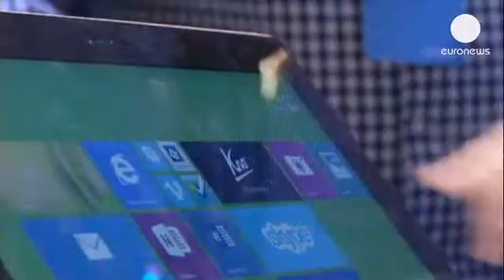Microsoft χωρίς τον Μπιλ Γκέιτς - economy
Μία Microsoft χωρίς τον Μπιλ Γκέιτς επιδιώκουν μέτοχοι της...

Μία Microsoft χωρίς τον Μπιλ Γκέιτς επιδιώκουν μέτοχοι της εταιρείας.
Σύμφωνα με τις πληροφορίες του Reuters, τρεις από τους είκοσι μεγαλύτερους επενδυτές προσπαθούν να πείσουν το διοικητικό συμβούλιο ότι η Microsoft θα αναπτυχθεί περισσότερο χωρίς το δημιουργό της.
Θεωρούν ότι ο Μπιλ Γκέιτς αφιερώνει πολύ χρόνο στη φιλανθρωπική του δράση και έχει δυσανάλογη επιρροή στις τύχες της Microsoft σε σχέση με τον αριθμό των μετοχών που κατέχει.